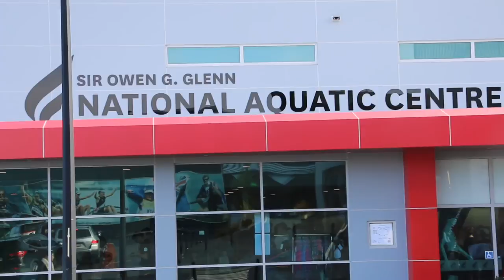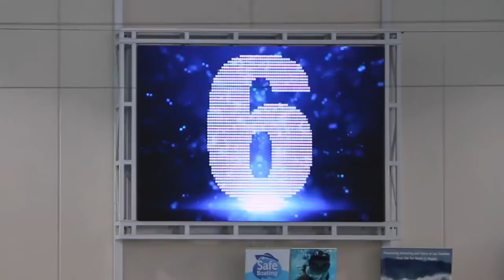Sir Owen G. Glenn National Aquatic Centre - First Splash!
AUT Millennium's Sir Owen G. Glenn National Aquatic Centre opened August 1st with the First Splash taking place from 10:00am until midday.

In front of a crowd of parents and aquatic enthusiasts a lucky few got to be the first to jump into the 50m NAC pool.

The facility will host the 2016 Pan Pacific Youth Water Polo Festival, the FINA World Women's Youth Water Polo Championships in December 2016, and the World Masters Games 2017!

The New Zealand Junior Women were there for the First Splash ahead of their departure for the FINA World Women's Junior Water Polo Championships.